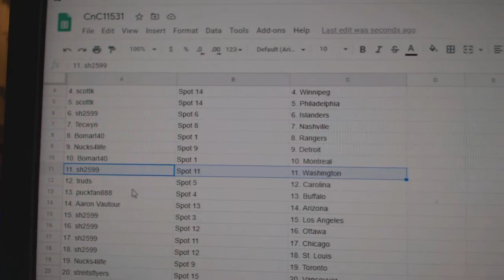Team Randoms - C&C GB #11,531